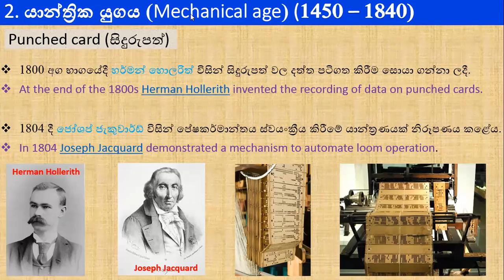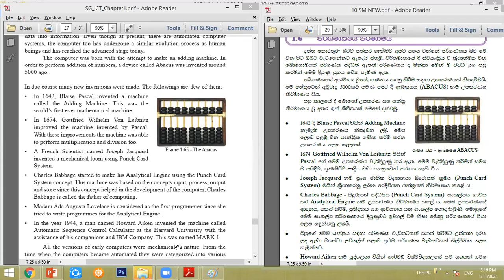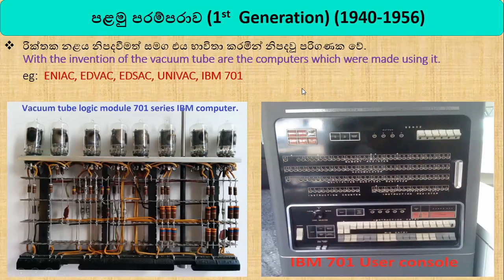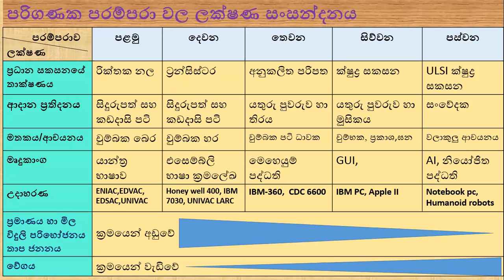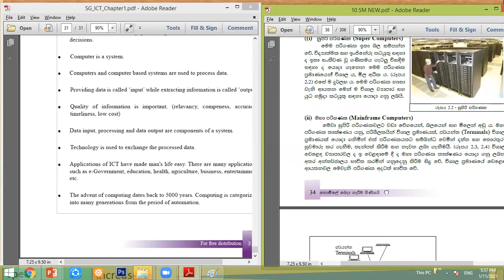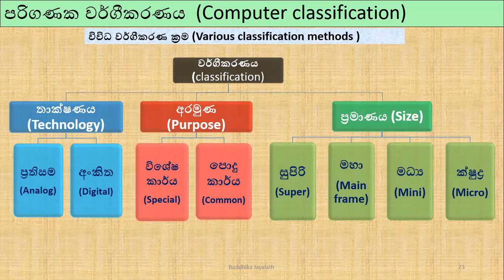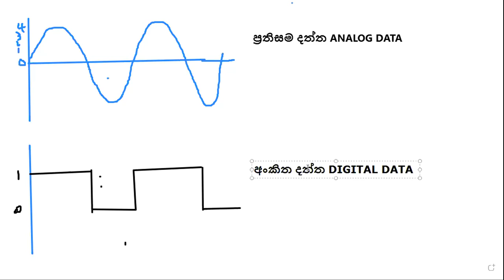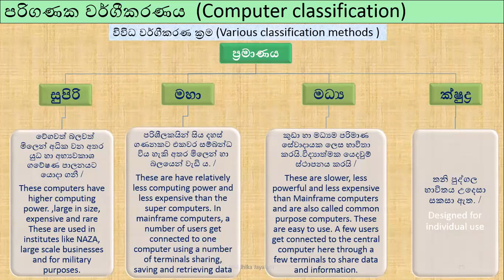Grade10 ICT |Lesson:01 |Computer Generations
OL-ICT- Grade10 | Computer Generations | 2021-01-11 Part:02